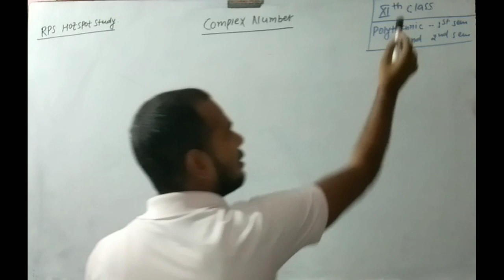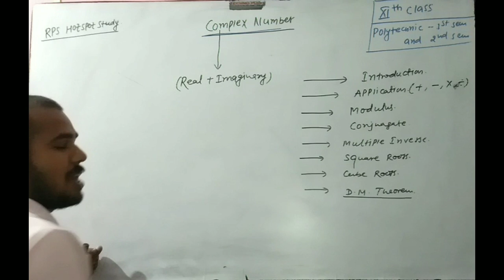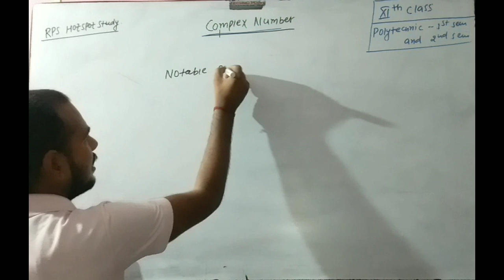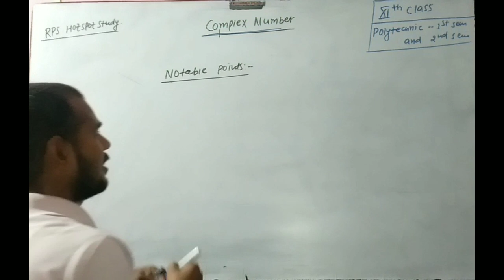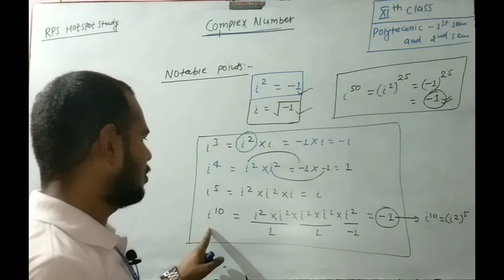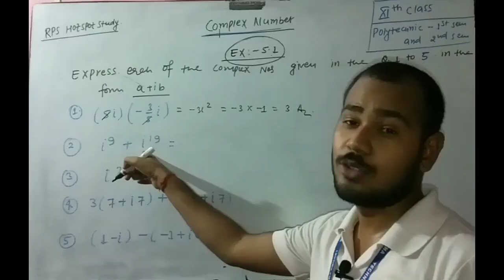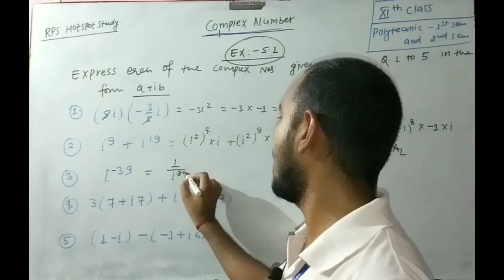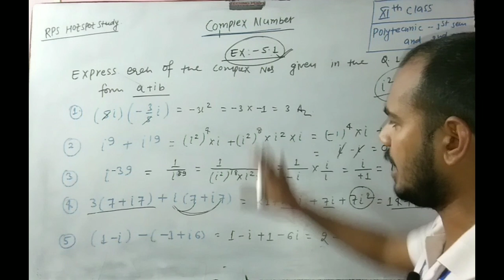Defined of the Complex Number for BCECE LE Semester by Preetam sir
About video
Basic Concept of ComplexNumber BCECE_LE for Diploma1st&2ndSemester#11th By PreetamSir
11th Maths Complex Number Diploma
BCECE LE